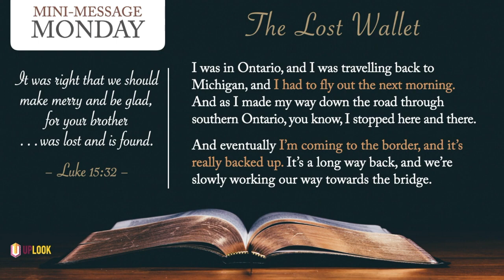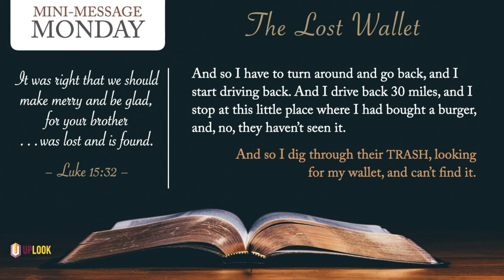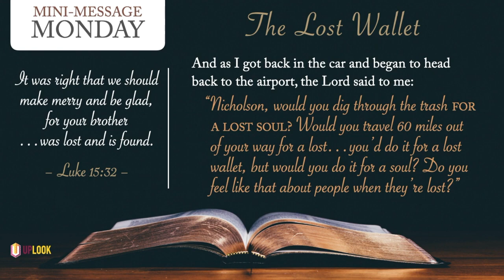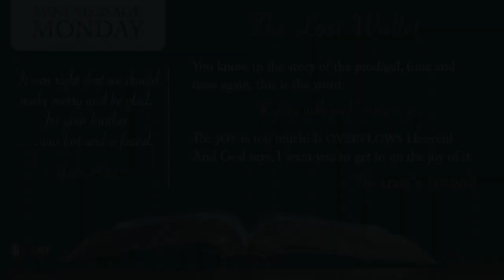Mini-Message Monday: The Lost Wallet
Mini-Message Monday: The Lost Wallet (3 mins) — In searching for a lost wallet, an unexpected lesson was found.